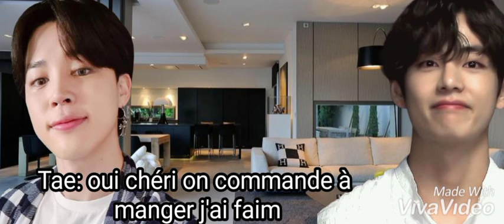Vmin FF FR Une fête d'Halloween hantée 1/2